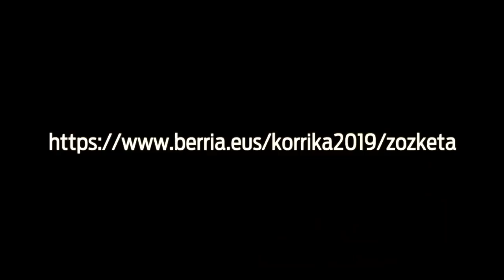Korriklika 1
| Gaurkoan, Garesko euskalduntzea izan du hizpide Garikoitz Goikoetxea kazetariak Koldo Colomo Gareseko euskara teknikariarekin eta Miren Ostiz Garesko eskolako irakaslearekin.Horrez gain, Ramoni eta Lohitzune umorezko tartean, bi pertsonaia nagusiak ezagutzeko aukera izango dute ikusleek. Ramoni korrikalari hasiberria da; Loitzune, berriz, 'runner' profesionala. Elkarrekin prestatuko dute Korrika. Beatriz Egizabal eta Intza Alkain aktoreek antzeztuko dituzte bi pertsonaiak.

Bestalde, Txakur Gorria sormen taldeak ilustrazio bat onduko du Korrikaren Klika leloa oinarri hartuta. Saio bakoitzean, Korrikari eskainitako bertso bana izango da. Gaurkoan, Ane Labaka Mayozek eginikoa bildu dute.